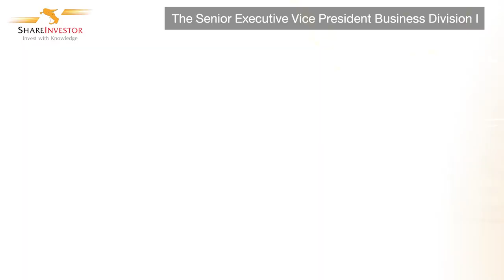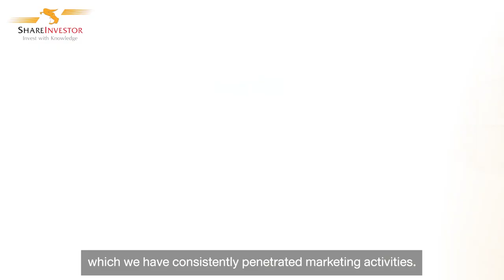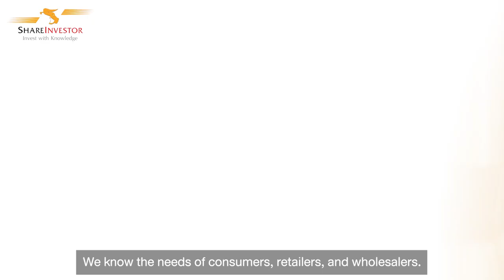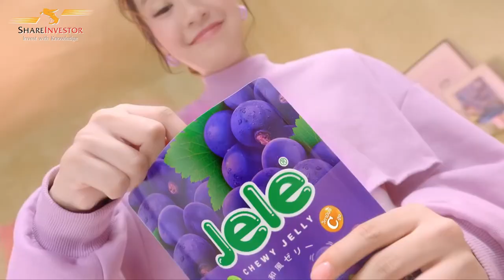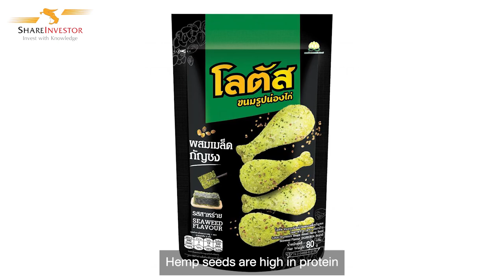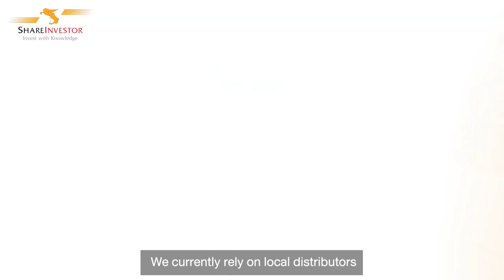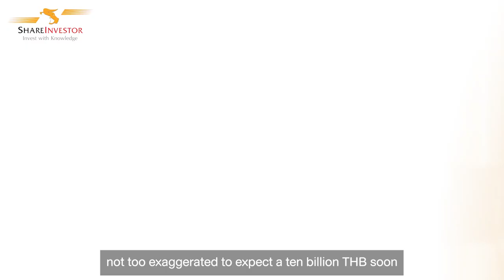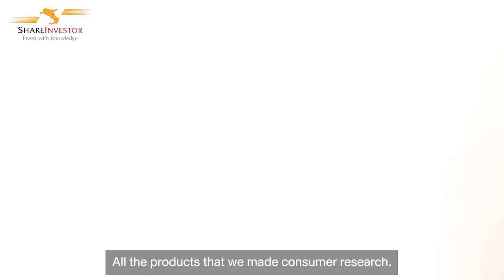Executive Talk by ShareInvestor: SNNP ตีโจทย์ผู้บริโภคอย่างแม่นยำความเก๋าที่ถ่ายทอดจากรุ่นสู่รุ่น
ศรีนานาพร มาร์เกตติ้ง จำกัด (มหาชน) ยักษ์ใหญ่วัยเก๋า เจ้าของแบรนด์ดัง
เบนโตะ เจเล่ โลตัสน่องไก่ เมจิกฟาร์ม และอีกมากมาย คุณวิโรจน์ วชิรเดชกุล
(รองกรรมการผู้จัดการอาวุโสสายงานธุรกิจในประเทศ) เผย การทำ
consumer research ที่แม่นยำ และความเข้าใจผู้บริโภค คือ
หัวใจสำคัญของการเติบโตตลอด 30 ปี